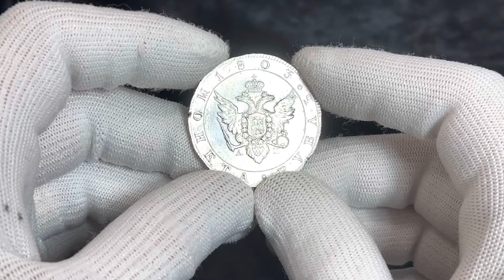Lot 1155 | Russia 1 Rouble 1803 СПБ АИ